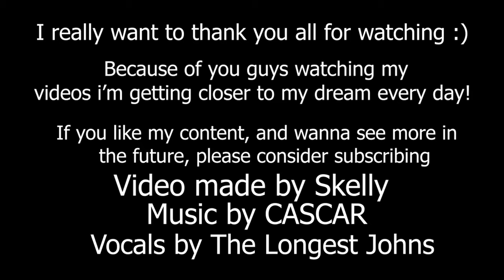Sea of Thieves - Wellerman Cinematic Video (CASCAR + The Longest Johns Edition)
Hey guys. This video is similar to my other video just changed the music, because some people like this more, so I thought i'd make this a version too. It's not a complete reupload, some clips are changed also. I hope you enjoy, and I'd really appriciate if you took a look at my other version too.